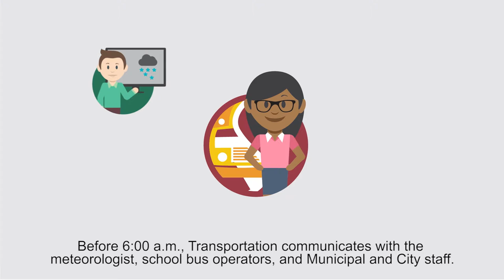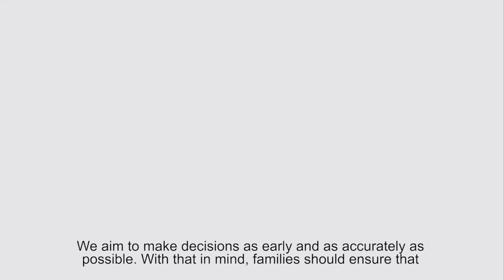BHNCDSB Transportation Inclement Weather Video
Inclement weather decisions... How are they made? ... Who makes them? Why did they keep the schools open? Why was transportation cancelled?
Find out the answers to these popular questions.